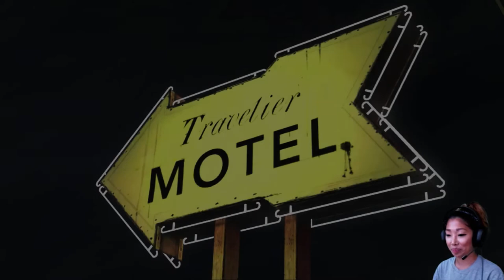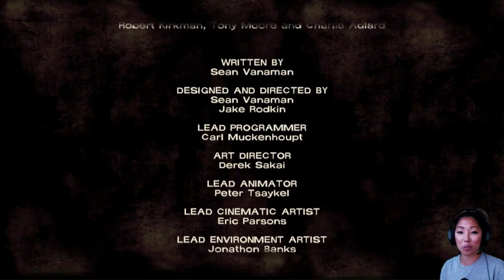The Walking Dead Game Season 3 || GLEN IS HERE!!!!|| Let's Play Walkthrough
Glenn is here! Episode 1 of the Walking Dead

►►snap me: corgisaan